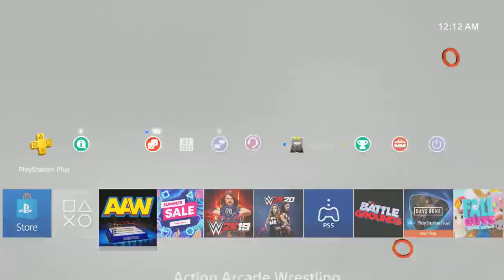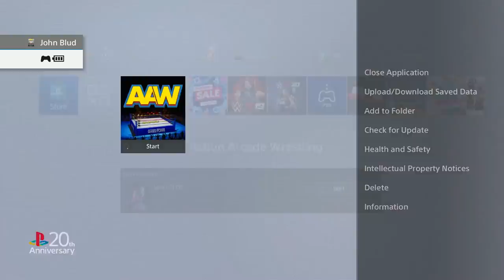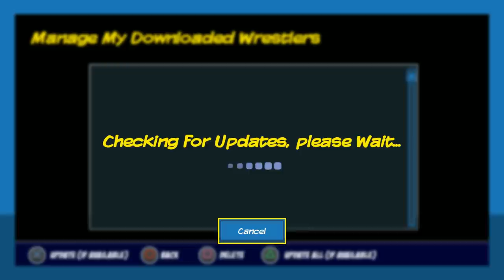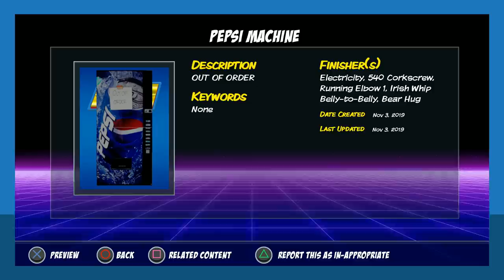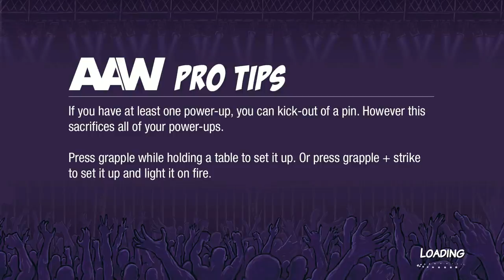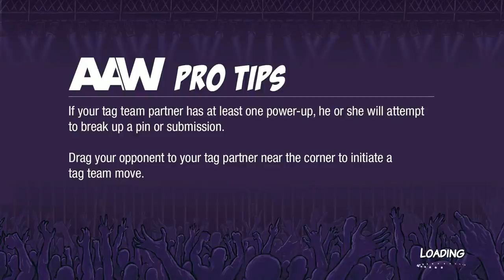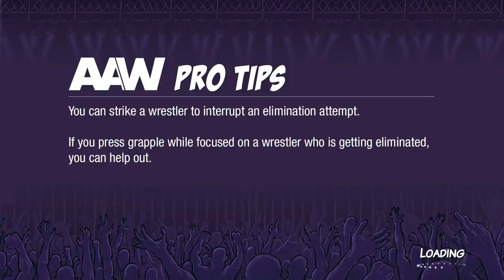nL Live - FANTASY WRESTLING TOURNAMENT! [Action Arcade Wrestling]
Thanks to Reverb Games & Action Arcade Wrestling for giving us a code for this game, and codes to giveaway during this stream!